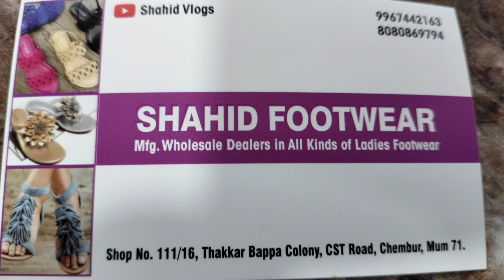all kind of ladies fancy footwear takkar Baba holsale chappal market Shahid volgs Shahid footwear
all kinds of ladies fancy footwear all kinds of babies sandal chappal Thakkar Baba wholesale chappal market 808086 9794 Shahid footwear chappal market near Hanuman Mandir Chembur 71 Kurla